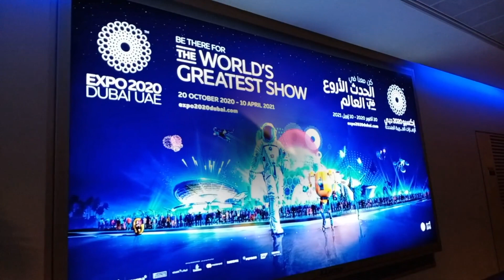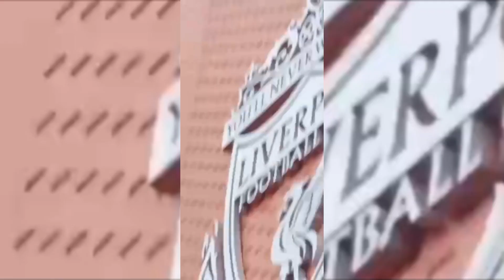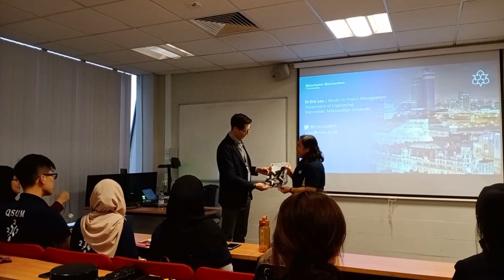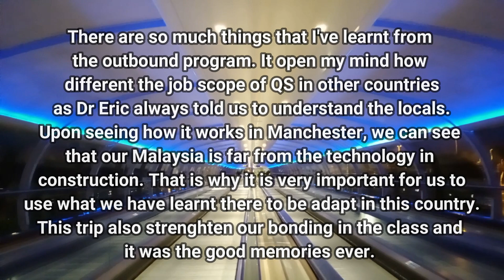Best Memories Ever (Adibah Zakaria)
Integrated Project 3.0 in Manchester